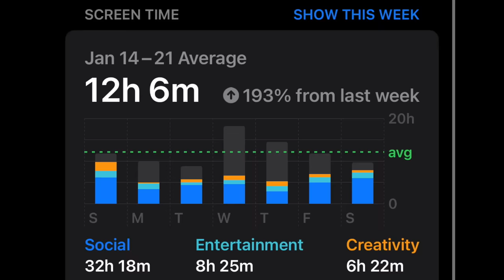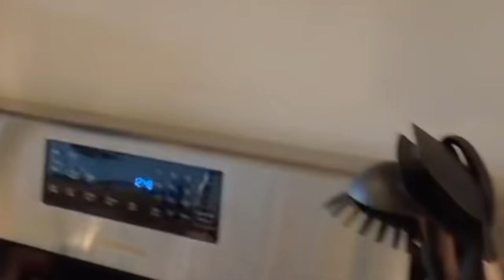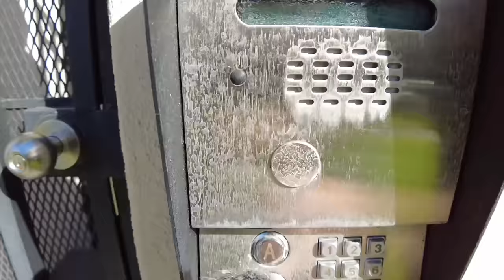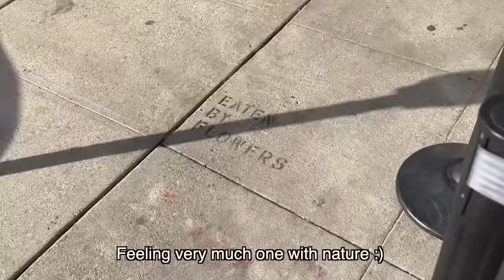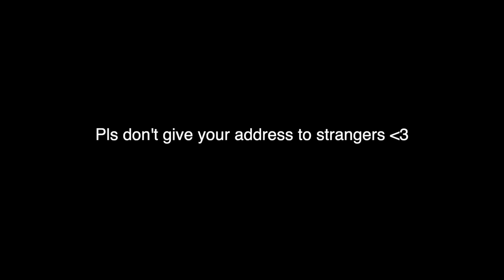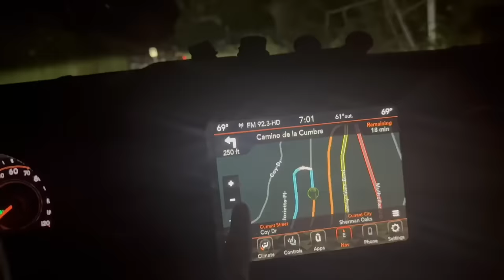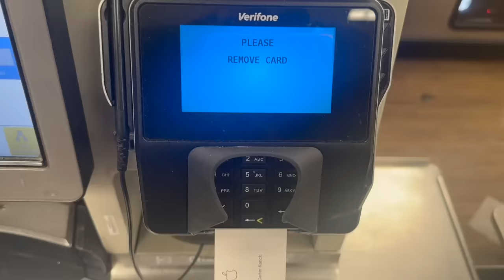Surviving 24 Hours Without My Phone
Going 24 hours without my phone is one of the hardest challenges I've faced in a while. Having social media as a job gets really overwhelming sometimes, and I thought this would help reset my mindset... to my surprise it was MUCH harder than expected. Keep watching to enjoy watching me suffer without any technology for an entire day :)